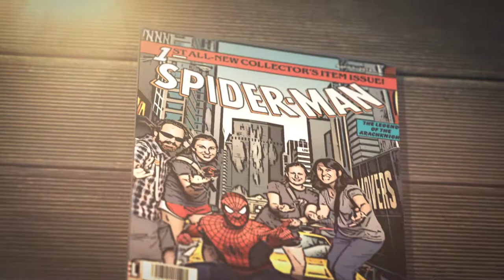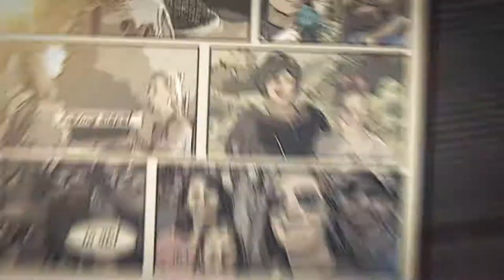Comic Book Collage (Disney & Universal)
These are pictures from my family's recent trip to Disney and Universal Studios in Orlando, presented as if they were frames out of a comic book. Enjoy!